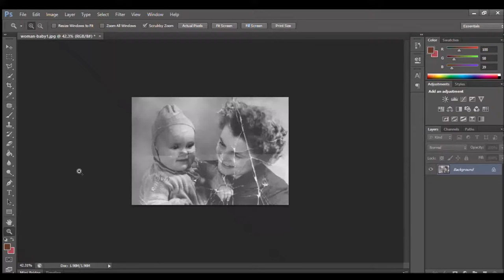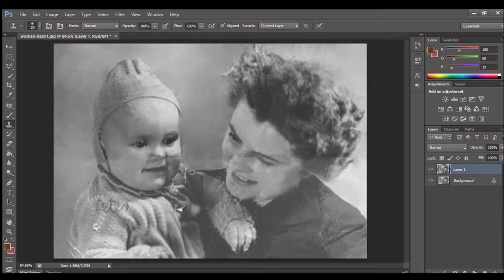Restoring a damaged photo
This photo is really sweet, and it was nice to restore it. I think I did a rather good job. Are there any photos you want me to restore?